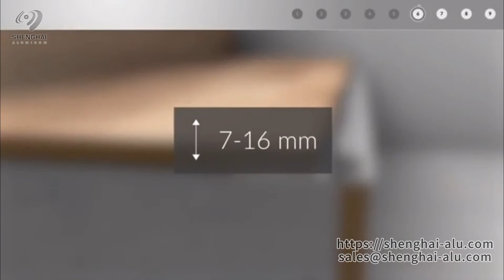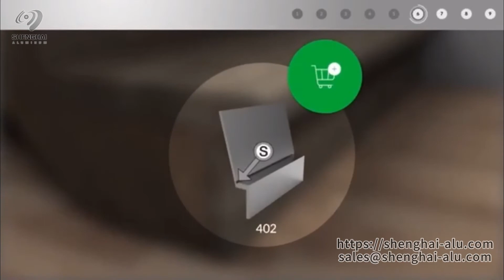How To Install Aluminum Stair Nose Trim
Installation method of Aluminum stair nose trim
Aluminum edge trim is used in stairs to protect the surface of the stairs from damage, prevent people from sliding up and down the stairs and injure people, and can decorate the stairs.

To install aluminum stair nose trim, you can follow these steps:
1. Measure across the front edge of the stair. Remove the aluminum stair edge from the packet. Use a hacksaw to cut it to the measurement
2. Apply nail-free glue to the back of the aluminum stair edge strip
3. Place the rail on the front of the step. It should be flush on both ends
4. Place a screw on the end of the cordless drill. Let the magnetic tip hold it in place
5. Drill a hole through each of the holes in the rail and into the stair tread
6. Insert a screw into each hole and tighten it with a screwdriver